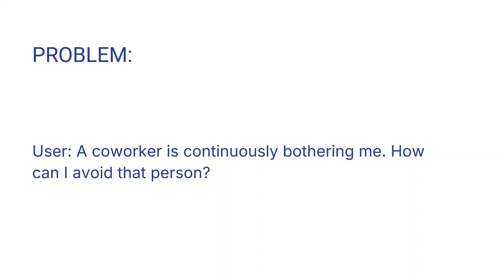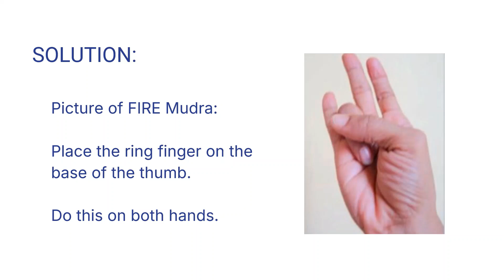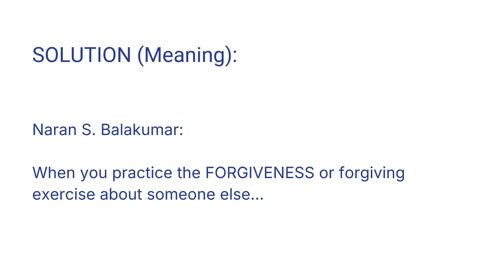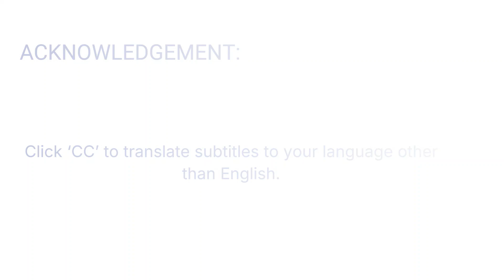How To Break Away From A Person Or Harasser - Combination Solutions # 54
Problem:
User: A coworker is continuously bothering me. How can I avoid that person?

Solution:
1.) Be in FIRE Mudra and chant the following Forgiveness exercise:

“I FORGIVE YOU (name of the person) AND RELEASE YOU, YOU FORGIVE ME AND RELEASE ME.”

Picture of FIRE Mudra: Place the ring finger on the base of the thumb. Do this on both hands.

You can use this combination whenever you meet that person.

Solution (Meaning):
Naran S. Balakumar:

The FIRE Mudra is helpful when you want to break away from someone or when you want to assert yourself by saying no.

When you practice the FORGIVENESS or forgiving exercise about someone else, you are also letting go of the desire to punish, and you want the other person to let go of the desire to punish you.

Reference:
1.) Uses Of Fire Mudra:

6.)  For other solutions and problems, get the eBook titled 'Solutions to Health and Life Problems' by Naran Balakumar: